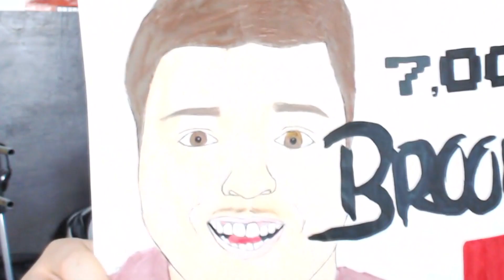INSANE 80K SQUAD BUILDER!!! Ft. Aubameyang & TOTS Cillesen | FIFA 16 Ultimate Team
Aside from Pluto on my bloody face, its a tasty squad!!!